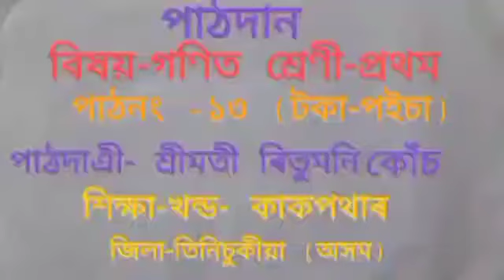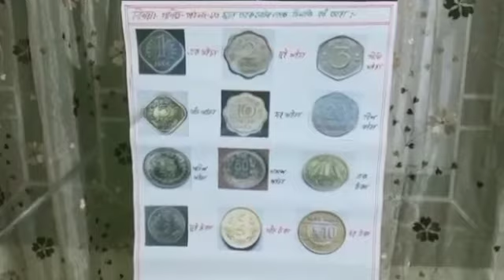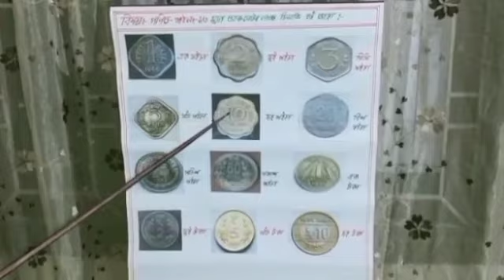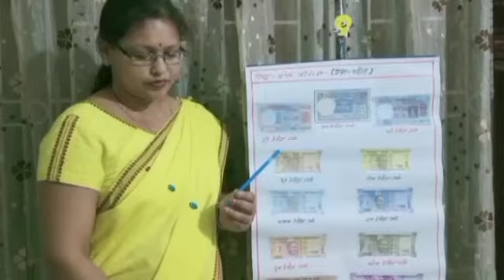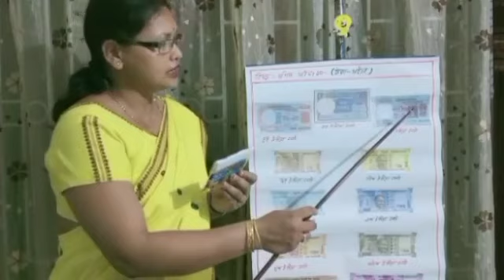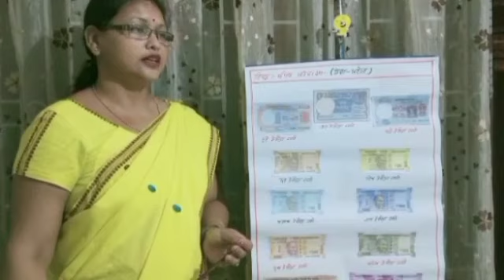টকা-পইচা | ১ম শ্ৰেণী | নতুন গণিত | ৰিতুমনি কোঁচ | Math inAssamese | Toka Poisa | Natun Ganit | SCERT